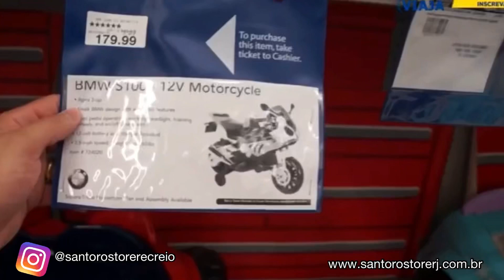Qual valor dos carrinhos elétricos importados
Neste vídeo mostramos valores dos carrinhos elétricos infantis nas principais lojas e sites americanos.

Somos uma loja física e virtual especializada na venda de elétricos.
Scooters elétricas, Bikes elétricas, Hoverbords, Patinetes elétricos e carrinhos elétricos infantis nacionais e importados.

Santoro Store
Av. das Américas 15.000 Recreio dos Bandeirantes RJ